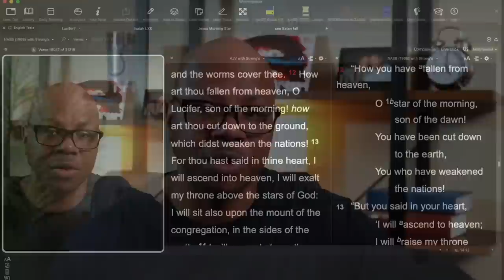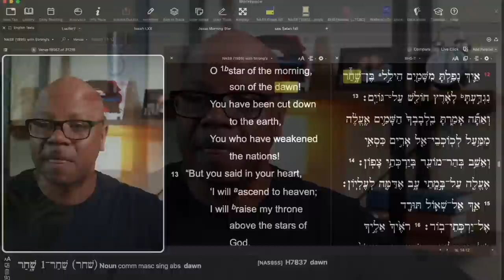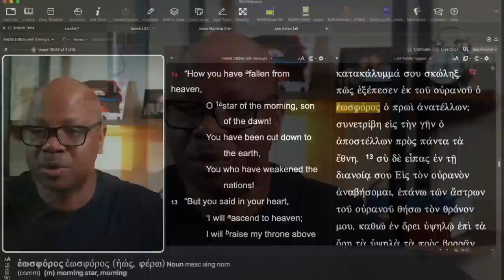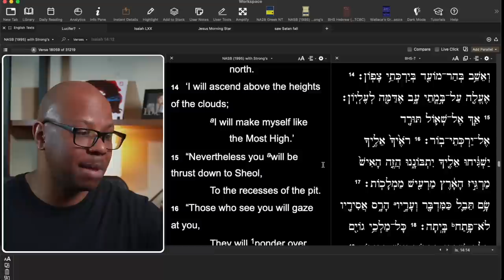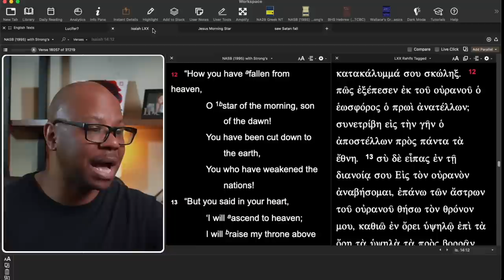Where did the name Lucifer come from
Lucifer is NOT the Devil's name